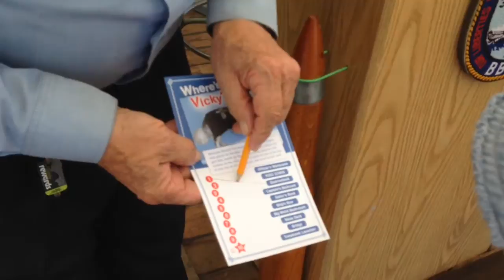You Won’t Believe What’s Floating at the San Pedro Waterfront!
Join us on a trip to San Pedro as we explore the historic Battleship USS Iowa Museum, offering an incredible glimpse into naval history. We also stroll along the vibrant Los Angeles Waterfront, a perfect spot to soak in the scenic harbor views. Hop aboard the San Pedro Downtown Trolley with us as we navigate through the heart of this charming seaside town. To top off the adventure, we encounter the giant Rubber Duck by renowned artist Florentijn Hofman, adding a fun, whimsical touch to our day!

00:00 Intro
00:07 Battleship USS Iowa Museum
03:26 Los Angeles Waterfront
03:41 San Pedro Downtown Trolley
05:10 Rubber Duck by Florentijn Hofman